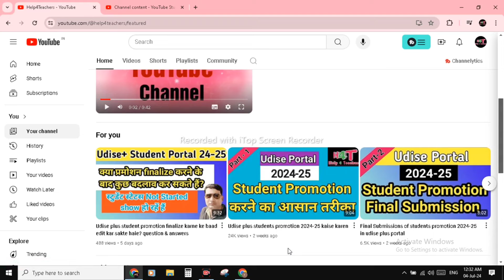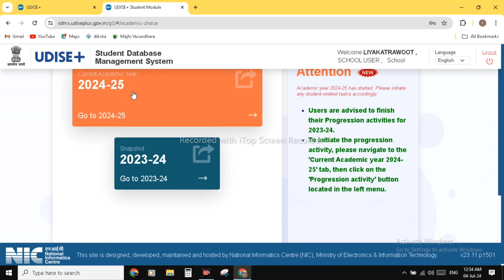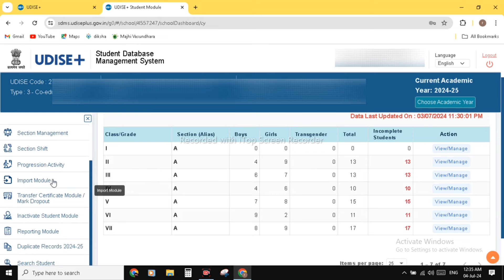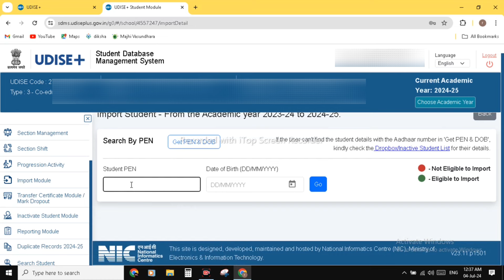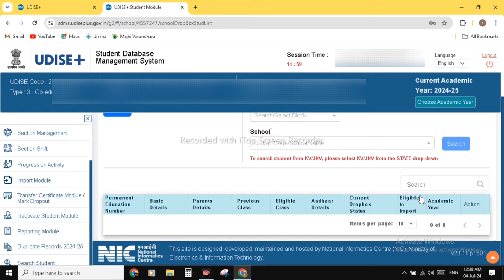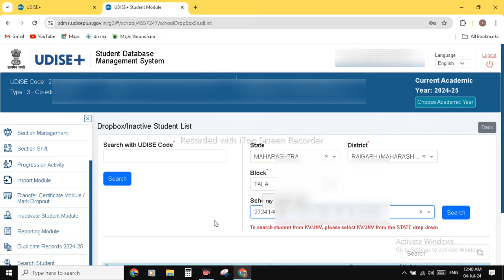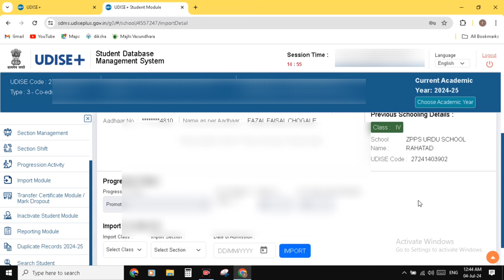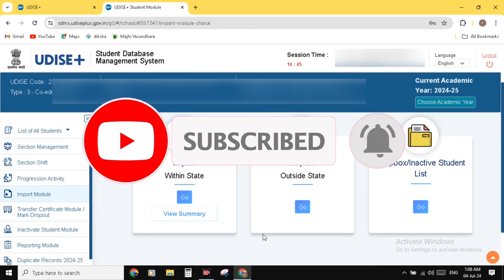How to import students in udise plus portal in 2024-25 // & 1st class new entry update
is video me humne udise plus portal 2024-25 me students ko import karne baare me bataya hai.
how to add students in udise plus 2024-25, udise new student add, udise update, how to update student data on udise plus, online work tutorial,udise plus latest video,